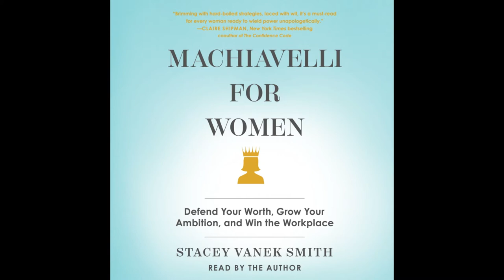Stacey Vanek Smith on her inspiration behind MACHIAVELLI FOR WOMEN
Watch Stacey Vanek Smith discuss her audiobook MACHIAVELLI FOR WOMEN.